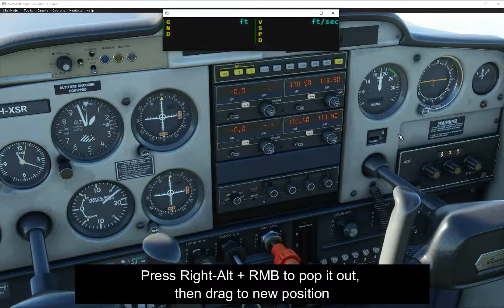FS2020 - Landing Gauge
During approach, gauge shows information about AGL & vertical speed;
after landing it will measure the distance until plane comes to stop and retain the vertical speed at touchdown.

Works in all planes that have the mechanical hour counter (as it replaced that gauge).